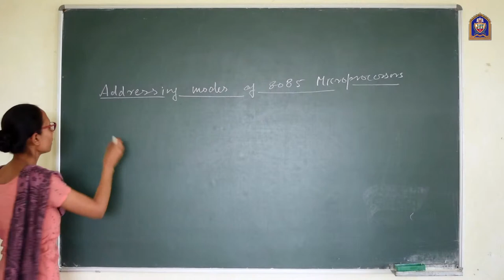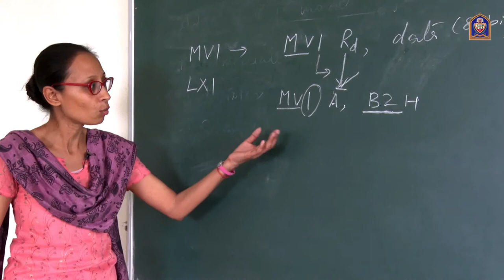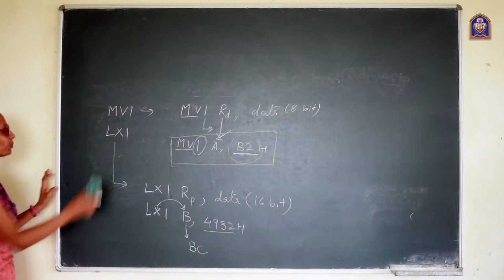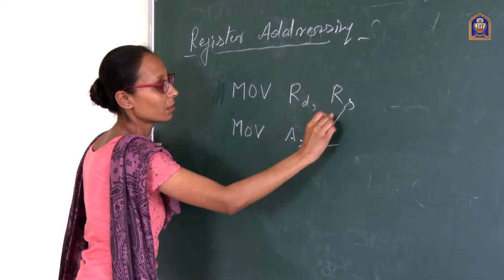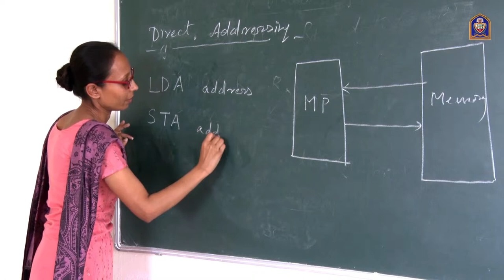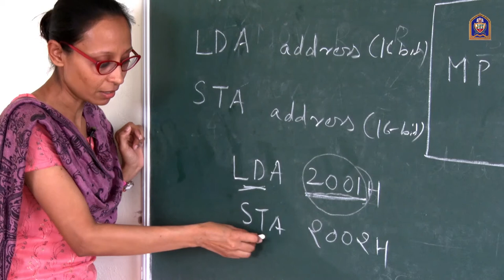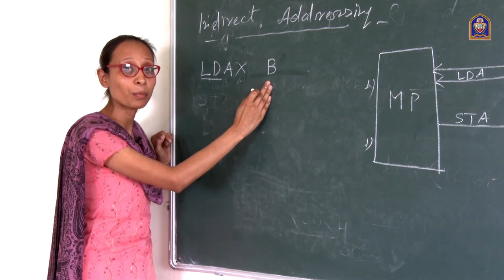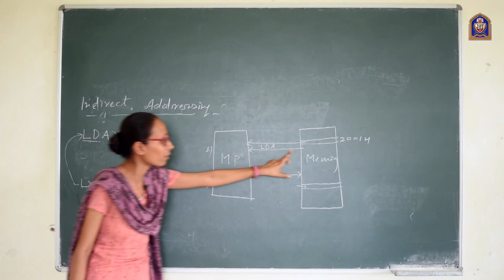JIT , Microprocessor : Addressing Modes Of 8085 Microprocessors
Topic Covered : Addressing Modes of 8085 Microprocessors
By Associate Professor Ruchi Srivastava